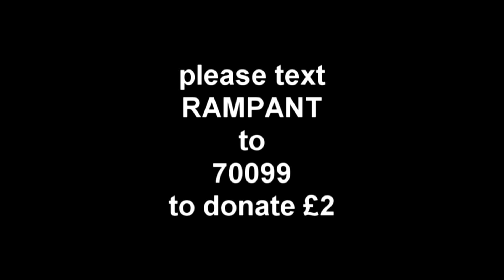Rampant Run 2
100 miles in 24 hours
4 back-to-back marathons without a break
Raising money for Teenage Cancer Trust